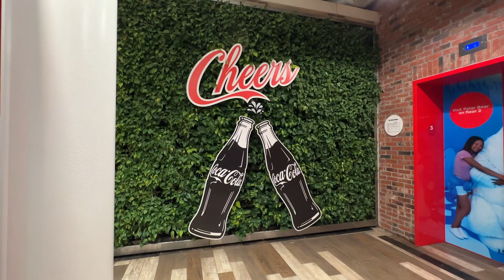We Taste Coca-Cola Move At Disney Springs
From the Coca-Cola Store in Disney Springs, we try the Limited Edition Coca-Cola Move flavor.